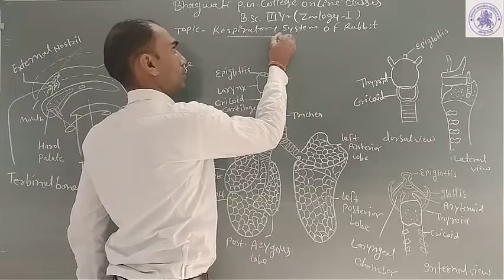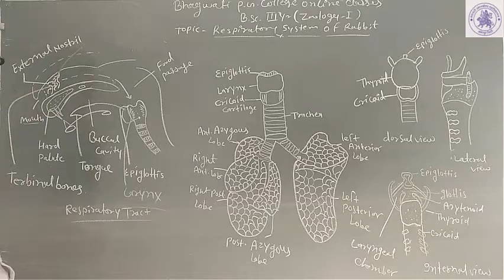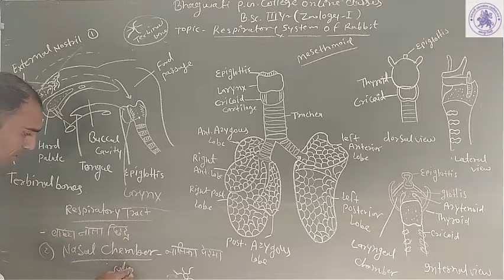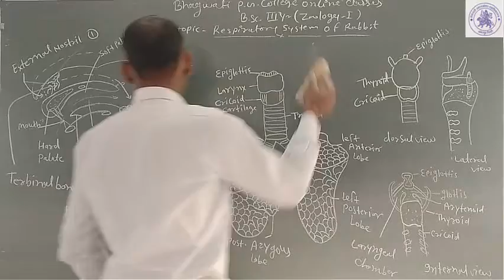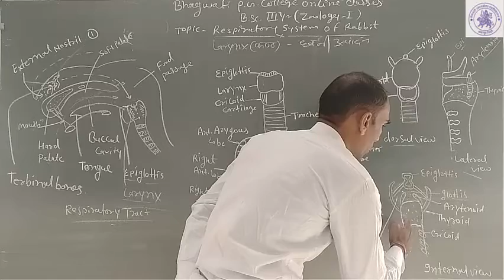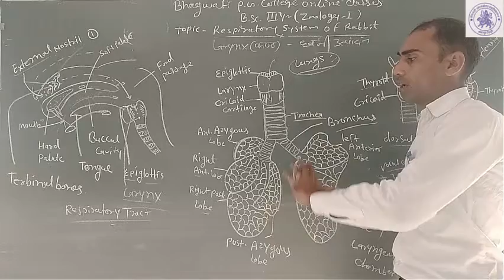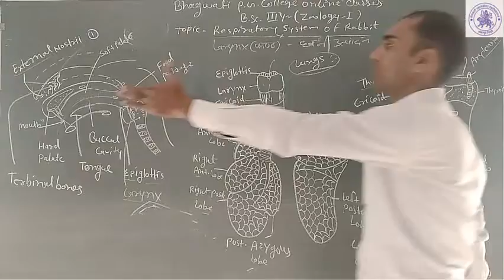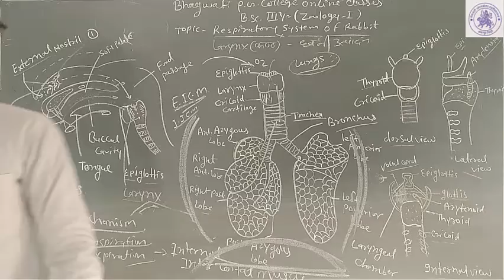B.Sc.III YEAR (ZOOLOGY)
RESPIRATORY  SYSTEM OF RABBIT